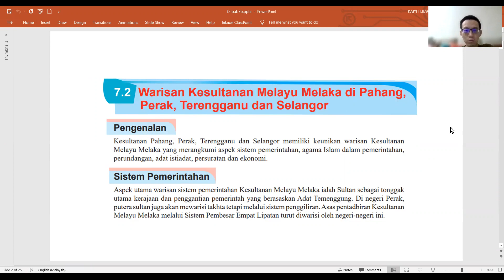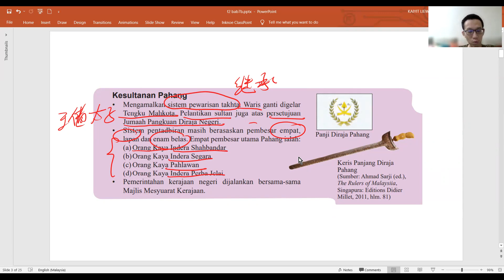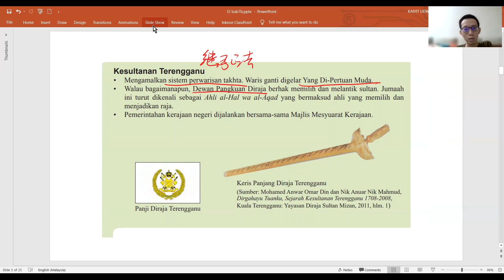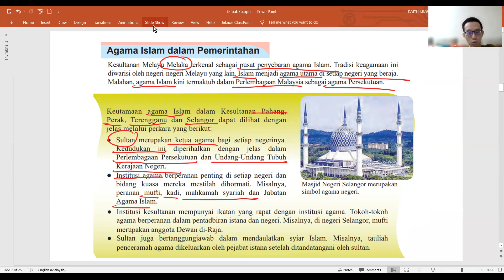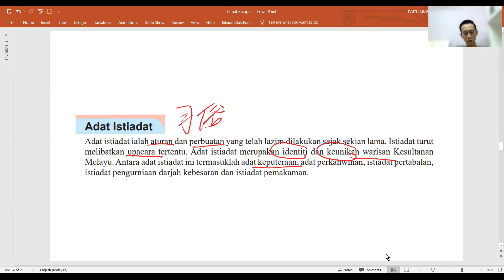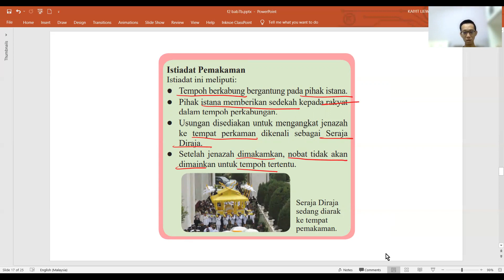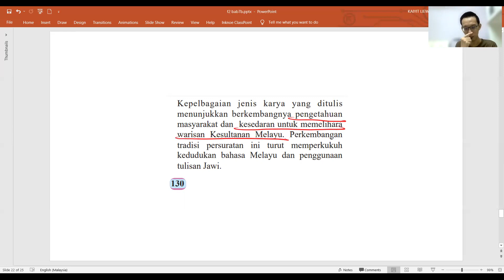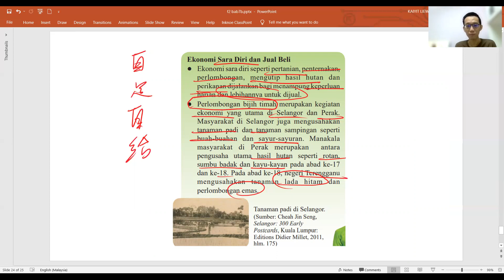Sejarah Form 2 | Bab 7 | Warisan Kesultanan Melayu Melaka (7.2) 中二課本導讀 | 中文講解